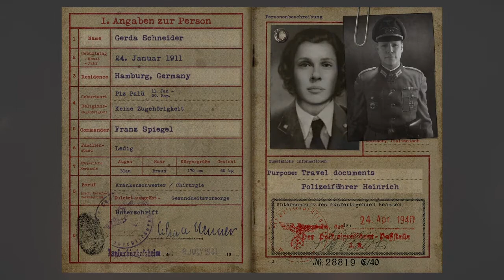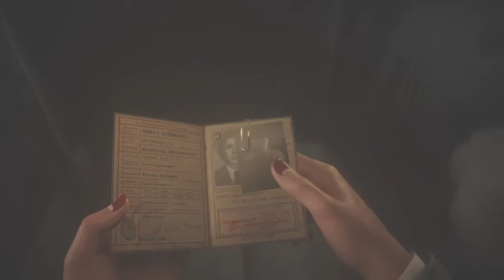Call of Duty WW2 Campaign #5- I HAD TO RESTART THE WHOLE F#CKING MISSION!!!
FB IG Sc Twitter Tumblr- ZJDell